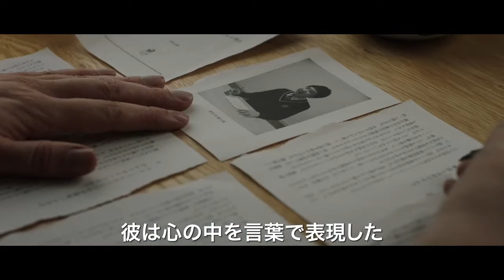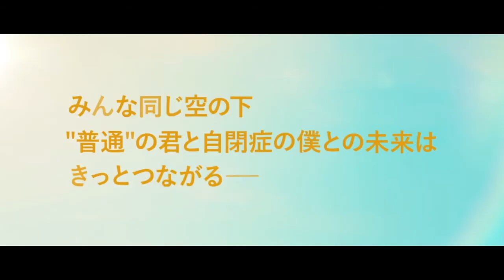“普通ってなんだろう”とまっすぐに問いかける／『僕が跳びはねる理由』本編映像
誰も見たことのない驚きと感動の“体感”ドキュメンタリー

会話のできない自閉症という障害を抱える作家・東田直樹がわずか13歳の時に執筆した『自閉症の僕が跳びはねる理由』（エスコアール、角川文庫、角川つばさ文庫）。今まで理解されにくかった自閉症者の内面の感情や思考、記憶を分かりやすい言葉で伝えた内容が大きな注目と感動を呼び、34か国以上で出版、現在117万部を超える世界的ベストセラーとなったこの書籍をもとにドキュメンタリー映画化された『僕が跳びはねる理由』より本編映像到着！

4/2(金)角川シネマ有楽町、新宿ピカデリーほか全国順次公開